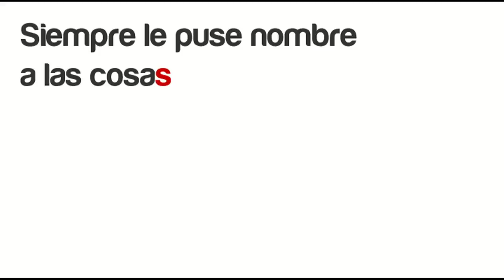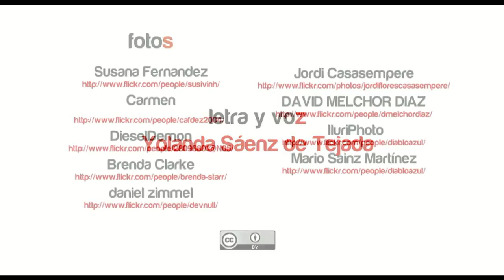Siempre le puse nombre a las cosas